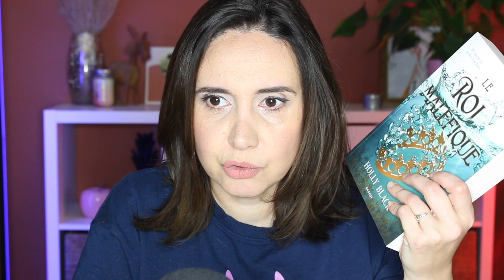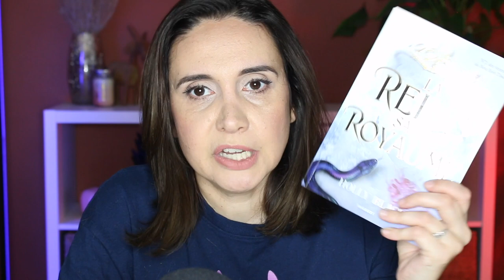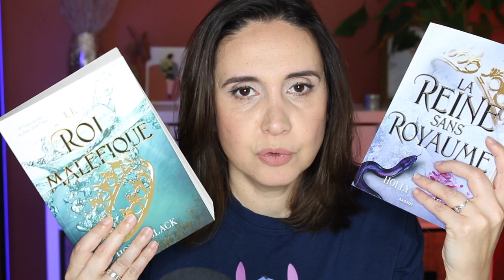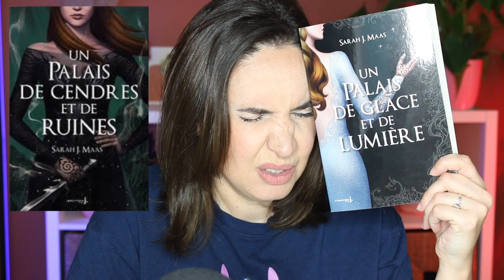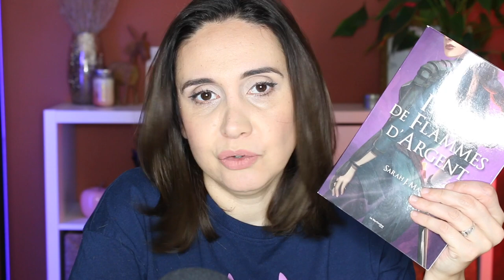Fin de sagas et découvertes ! Point lecture #20